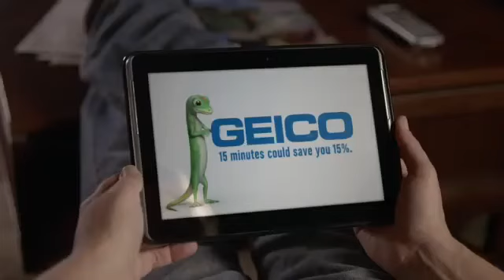GEICO Did You Know Pinocchio was a bad motivational speaker